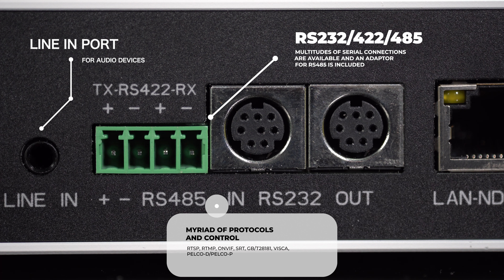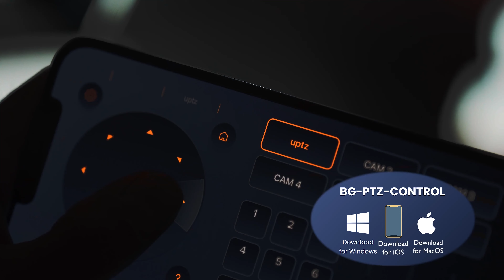Deep Dive - BZBGEAR ADAMO 4K UHD 12G-SDI/HDMI 2.0/USB 2.0/USB 3.0/IP/NDI HX and AUTO TRACKING!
BZBGEAR BG-ADAMO lineup of cameras is shaking up the market in a very real way. There is plenty to talk about when it comes to a brand new camera that just hit market and already won several awards. So let's go ahead and start getting into why the ADAMO is turning heads, and more importantly why you should be paying close attention to it.

Featured Products from the Video